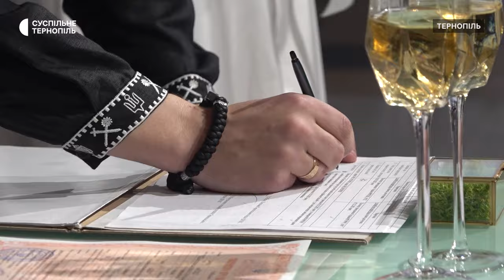У Тернополі одружилася пара військових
Приїхав з передової, щоб одружитися. Боєць 67-ї окремої механізованої бригади Дмитро і лейтенантка військово-юридичного інституту Гаяне зареєстрували шлюб у Тернополі.  Як познайомилися та про що мріють після перемоги – новостворена сім’я розповіла Суспільному.